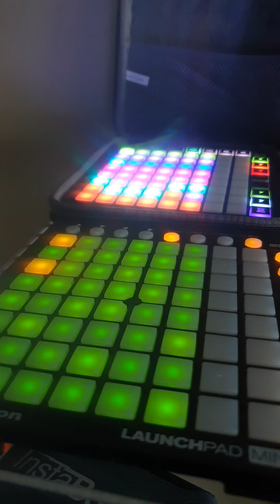Without A Trace